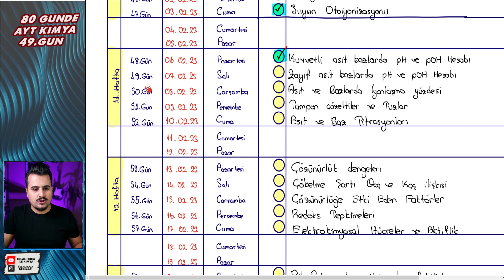Zayıf Asit Ve Bazlarda pH ve pOH Hesabı | 80 Günde Ayt Kimya Kampı | 49. Gün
Selam Canavarlar Siz 2023 Tayfa için   80 Günde AYT Kimya Konularını Modern Atom Teorisinden başlayıp 1 Aralık 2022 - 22 Mart 2023 Tarikleri Arasında Bitiriyoruz. Bu Süre Sonunda AYT'de 13 te 13 yapmayı hedefliyoruz. Hepinize İyi Çalışmalar...